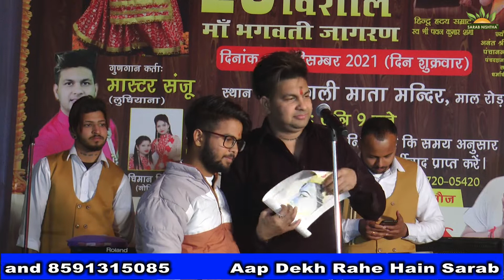Kali Meri Maa Patale Vich Rahindi hai !! Mastar Sanju !! Jagran kaliMata Mandir !! Sarab Nishtha Tv